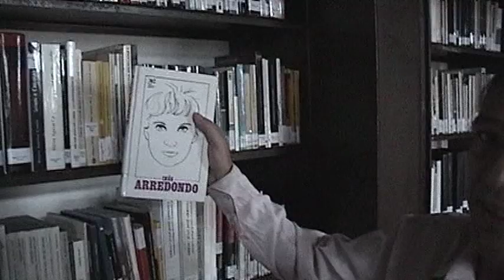El Feminismo de Inés Arredondo ► Profética en la Jungla de Mariano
Profética presenta en exclusiva para La Jungla de Mariano, a Frank Loveland, doctor en literatura por Harvard University, quien comenta elocuentemente a la escritora mexicana Inés Arredondo. Una autora que influyó notablemente en el pensamiento y la sexualidad de las mujeres contemporáneas de habla hispana.